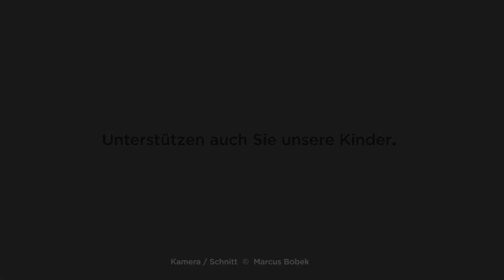Sicherer Schulweg Pötzleinsdorf - Lokale Agenda Währing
Die Lokale-Agenda-Gruppe Währing will einen sicheren Schulweg für SchülerInnen, Kinder und AnrainerInnen der Geymüllergasse in Pötzleinsdorf, einem Vorort in Wien/Währing, schaffen.

Rund 300 SchülerInnen und 80 Kindergartenkinder der Rudolf Steiner Schule (Geymüllergasse 1,1180 Wien) passieren, neben zahlreichen AnrainerInnen, täglich die Geymüllergasse, einer schmalen Wohnstraße und Sackgasse in Pötzleinsdorf. Ein Hauptproblem in der einspurigen Geymüllergasse ist das Fehlen eines durchgehenden Gehsteigs, weshalb SchülerInnen und Kindergartenkinder streckenweise auf der Straße gehen müssen. Durch diese Engstellen (2 Passagen à 15 Meter) und zahlreichen Garagenausfahrten, kommt es oftmals zu gefährlichen Situationen mit SchülerInnen, Kindern, AnrainerInnen und AutofahrerInnen.

Die Agenda-Gruppe "Sicherer Schulweg Pötzleinsdorf" möchte den vorhandenen Gehweg des Schlossparkes Pötzleinsdorf, als sichere Alternative zur parallel laufenden Geymüllergasse, einbeziehen und damit einen konfliktfreien Schulweg im Sinne der Mobilität schaffen.

Audio: CC-Lizenz Scott Holmes / "Motivational", "Barricade"